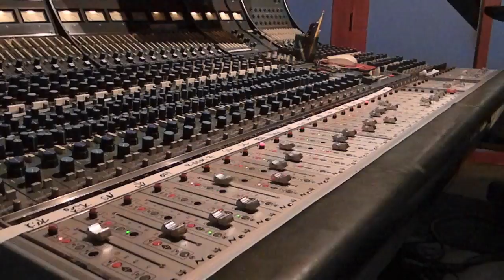Neve 8068 Diagnostic Tests Flying Faders and Lights at Sabella Studios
This is a video of us running some diagnostic tests on our Neve 8068 console (previously owned by producer Phil Ramone). First is a diagnostic test on the flying faders. Then is a diagnostic test on the lights. Just for a cool looking effect, we shut the lights in the studio off. It looks like Christmas.